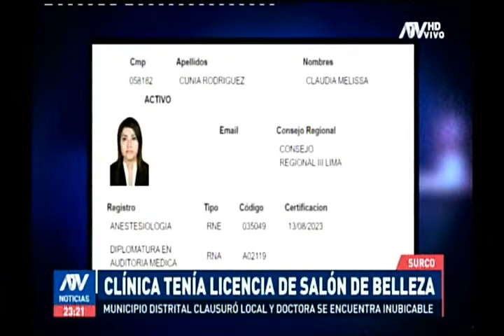RECOMENDACIONES DE CIRUGÍA ESTÉTICA